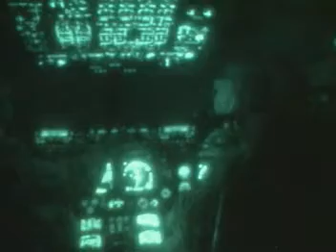NVG Flight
What an NVG flight looks like...